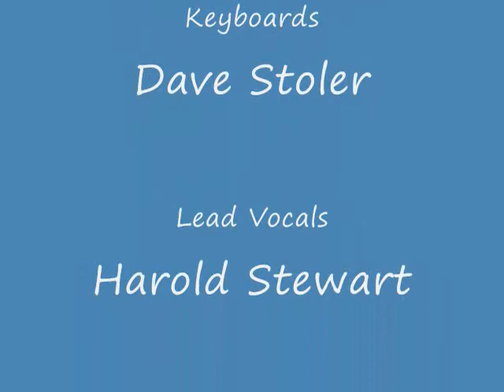HAROLD w/Chemistry singing Hot Fun In The Summertime (Cover Song)